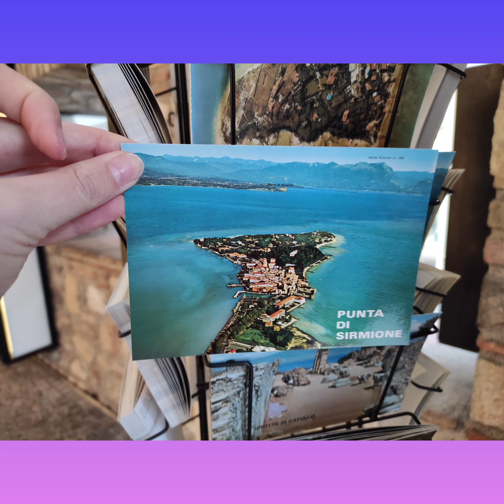Sirmione on lake Garda, Italy. One hour away from Verona